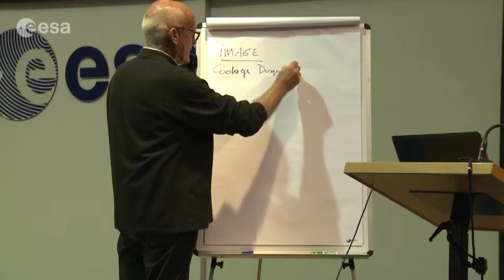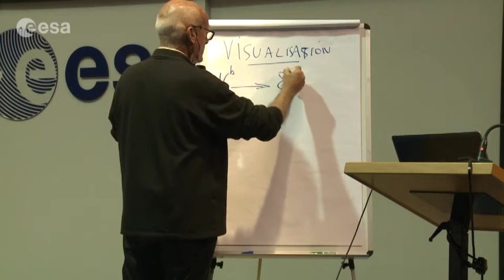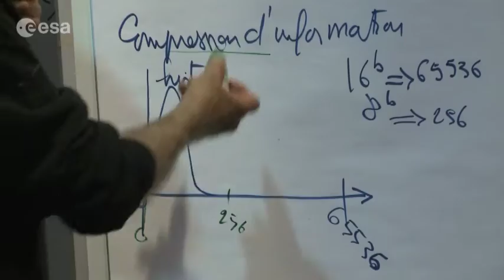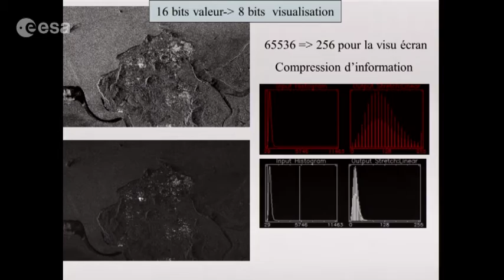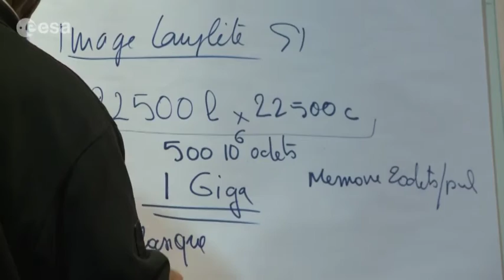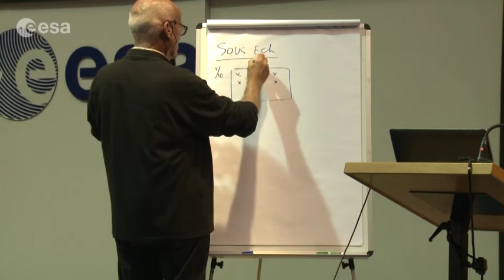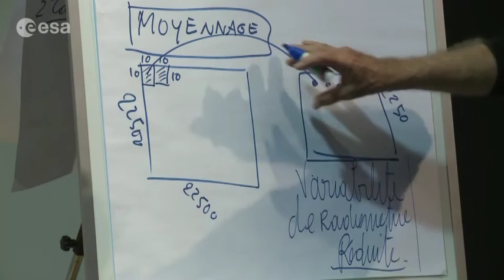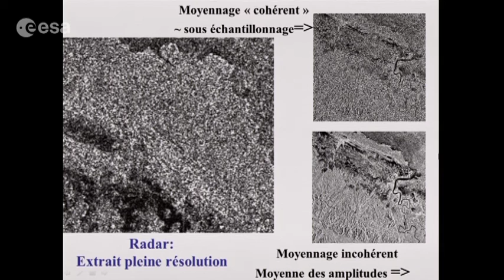Vidéo 4. Lecture et visualisation d'une image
Codage des images d’amplitude et des images complexes, visualisation des parties réelle, imaginaire, phase, amplitude, intensité. Compression du codage 16 bits par pixel au codage 8 bits par pixel pour la visualisation.  Réalisation d’un &#171; quicklook &#187; par sous échantillonnage puis par moyennage et réduction de taille adaptée.